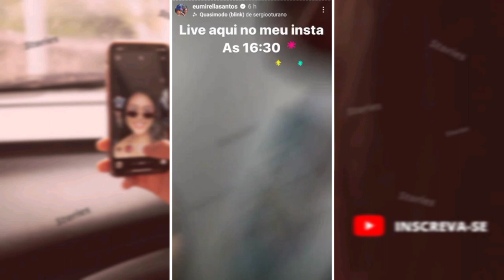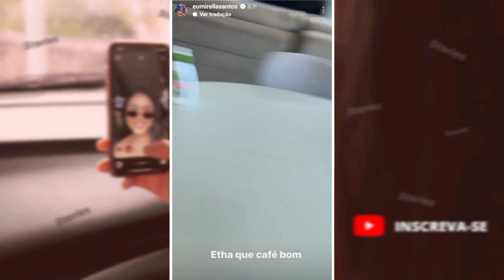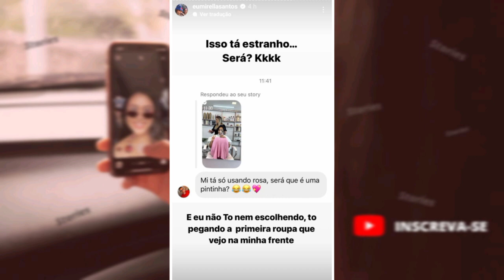😍🥳 MIRELLA SANTOS mostra preparação para CHÁ REVELAÇÃO!!!